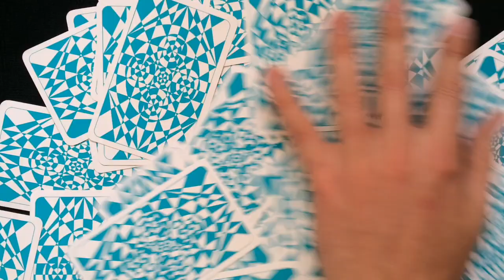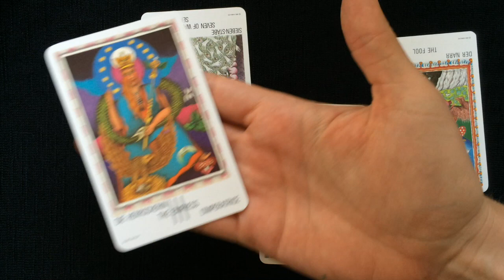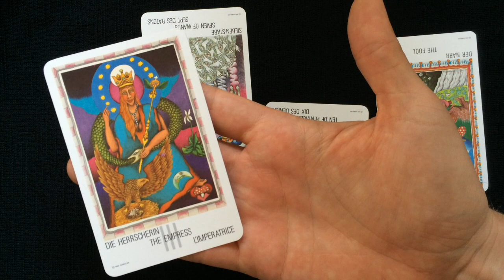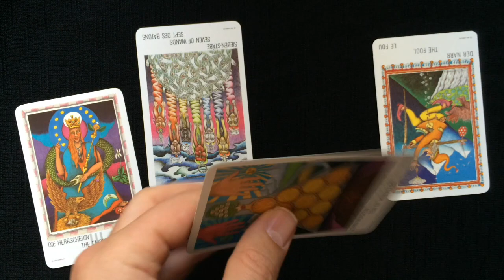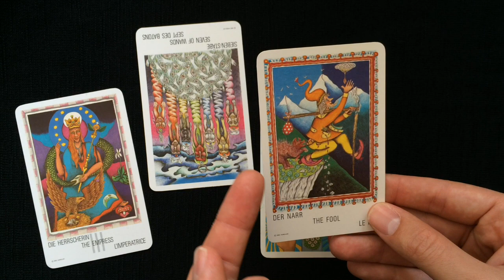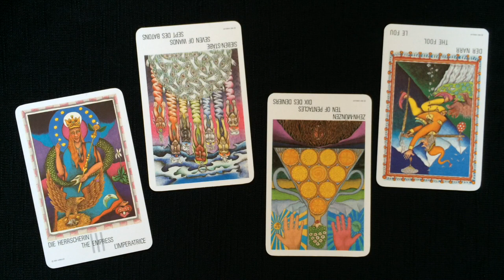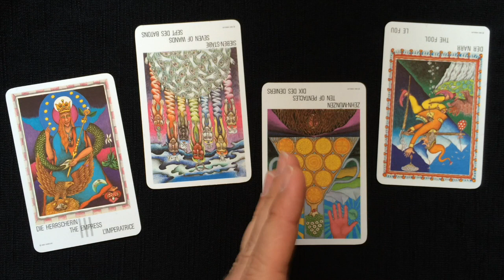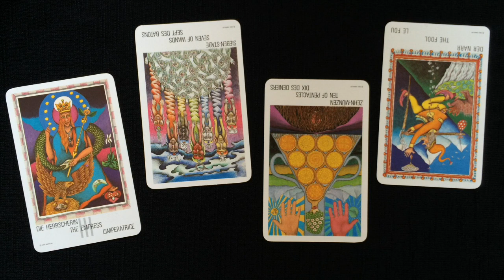Free Tarot Reading using the New Age Tarot Cards for 28 - 31 May 2015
Free tarot reading for 28 - 31 May 2015 using the New Age tarot cards, their psychic meanings and numerology vibrations. for private astrology, tarot, numerology readings and more information.